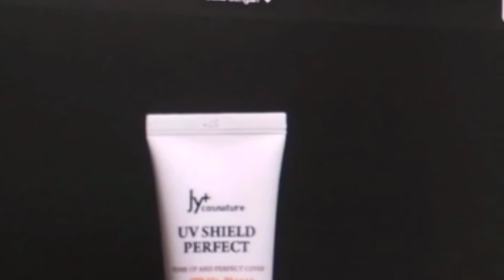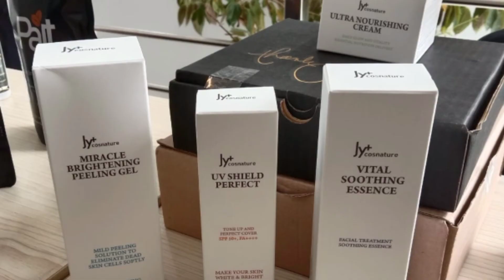JUALAN CARA ONLINE ~ Glowingkan Wajahmu dg Jy+ Cosnature VITAL SHOOTING ESSENCE Rp. 599.000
Glowingkan Wajahmu dg Jy+ Cosnature VITAL SHOOTING ESSENCE Rp. 599.000

Jy+ Cosnature Indonesia

Meet the New Natural Protection from Korea, to Pamper Your Skin

Ingin wajah kamu lebih jadi lebih sehat dan cerah alami tanpa harus repot pilih filter instagram? atau ingin kecilin pori pori wajah atau ilangin flek hitam?tenang, Kamilah solusinya bersama Jy+ cosnature. Kita bakal kasih tau produk solusi perawatan wajah yang bisa mengatasi masalah anda seperti make up no make up.

Kamu harus tau dulu produk produk perawatan wajah atau skincare dari Jy+ cosnature, ada banyak varian sesuai kondisi kulit wajah mu loh

•Jy+ UV Shield Perfect
Perlindungan untuk menghalangi sinar UV SPF 50+ PA , juga dapat mencerahkan kulit

•Jy+ Brightening Peeling GEL
Menghilangkan sel kulit mati dengan komponen anti-alergi untuk kulit halus dan cerah

•Jy+ Vital Soothing Essence
Esens yang Melindungi dan memperkuat pelindung kulit dengan perlindungan nutrisi, mencegah kulit kering dan menjaga kulit terhidrasi setiap hari

•Jy+ Nourishing Cream
Krim untuk Mencerahkan kulit yang kusam untuk menjaga kulit sensitif dengan bahan natural dari Teh hijau dan ektrak lidah buaya

Jadi tinggal di pilih mana yang cocok buat kebutuhan kulit wajah kamu, kalau masih ragu yuk konsultasi disini

Untuk informasi produk dan konsultasi produk, klik link pada bio yah

Hormat Kami,

WA Telegram